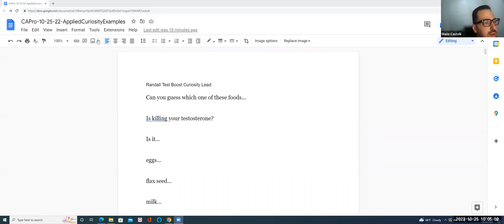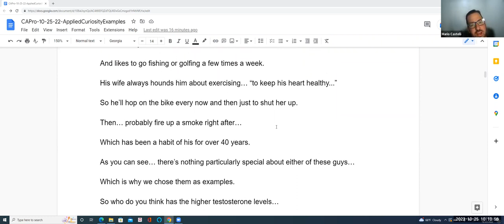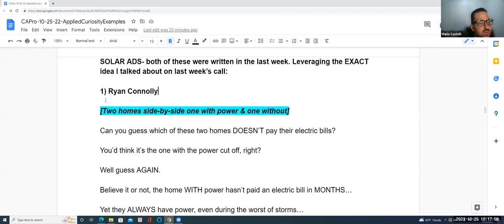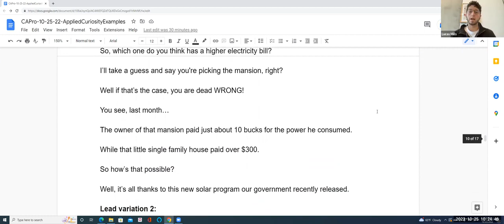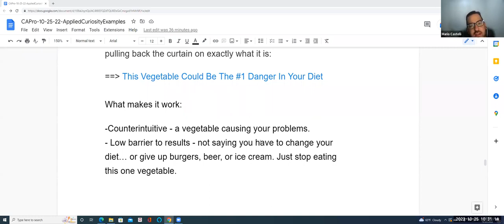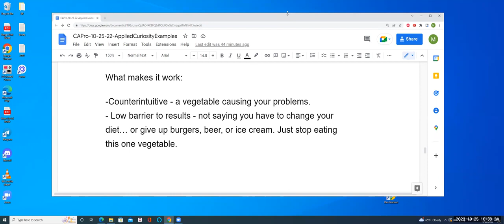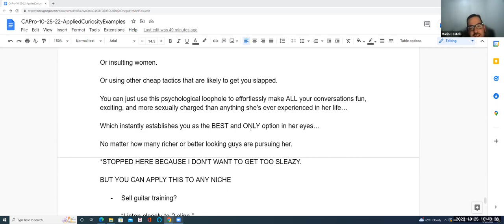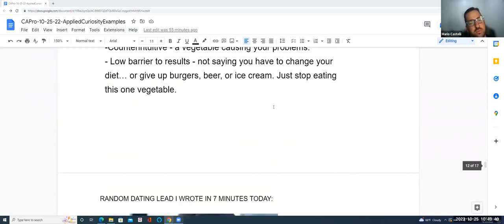Using Curiosity to Make Your Copy Convert Better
This is the second call in a series of trainings we did for our Copy Accelerator PRO members around using curiosity and riddles in your copy. It was led by Mario Castelli, one of our partners and a brilliant 9 figure copywriter.

As a quick note, you do NOT need to watch Part I before watching this video, although I hope you will.

In this training, Mario shows how to apply curiosity and riddles in a variety of niches and categories, including Health, Solar, and Dating. You’ll see how these riddles set up products that you want to sell, and how it can make your copy more persuasive without seeming salesy.

You’ll also see examples of long-form copy, email copy, and ad copy…

Plus, the ridiculously good VSL Lead that Mario wrote in 7 minutes (and the strategy behind how he did it.

Check it out, enjoy, and make sure to comment and let us know if you got value from it!

- SPG

P.S. Want the “R” module of my RMBC Method for Free? Just go here:
spg.fun/research